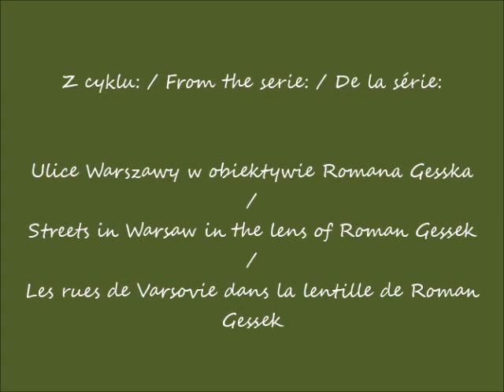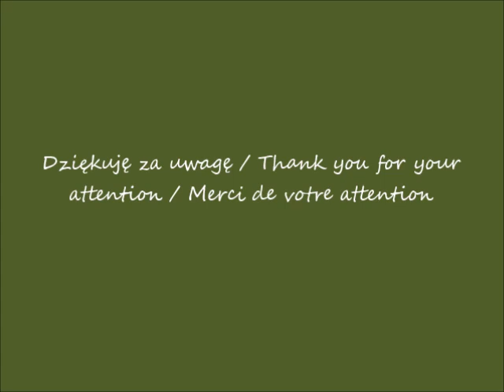2019 08 25 Warszawa ul Marynarska cz 1 muzyka Amazement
Ulica Marynarska / Marynarska Street / La rue de Marynarska
część / part / partie 1
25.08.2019 po / after / après 09.00